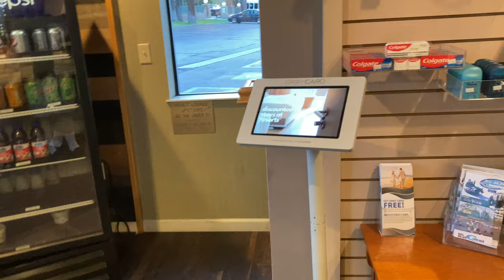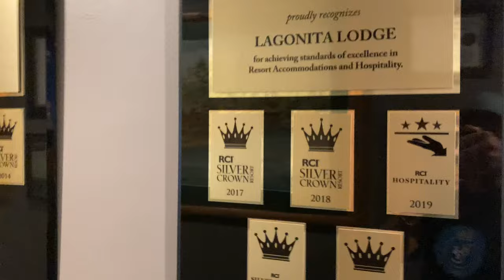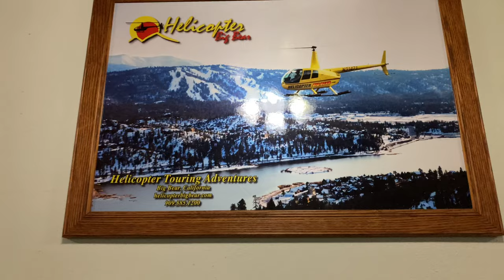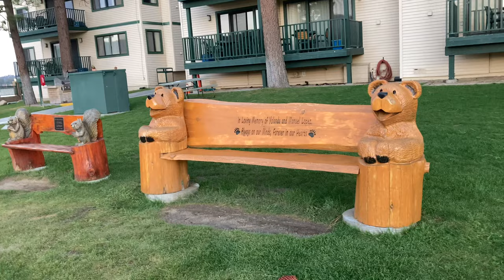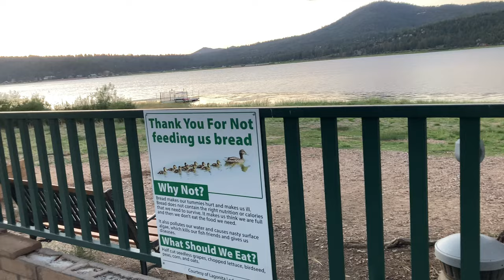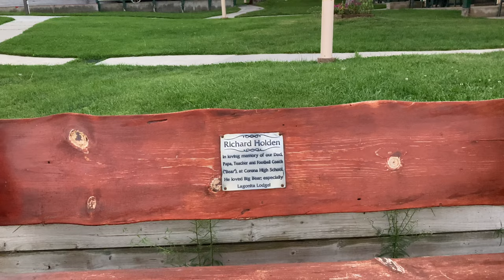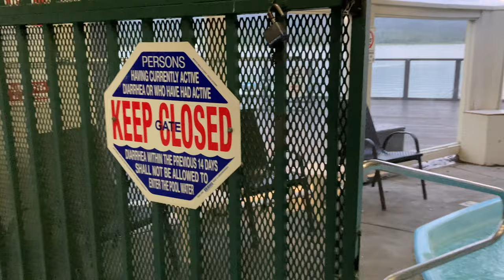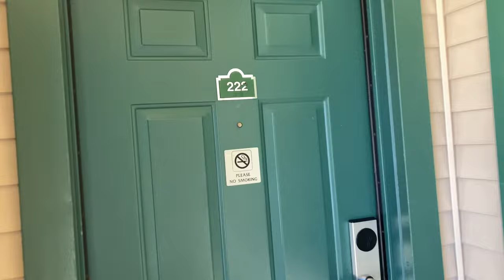Lagonita Lodge. Breathtaking LAKE views of Big Bear Lake from a 3 bedroom suite. A California Gem.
The Logonita Lodge in Big Bear Lake, CA. This was room 222. A 3 bedroom suite with amazing views of the lake at Big bear Lake, CA.

For this room during the week it was just about $600 for 2 nights. I feel like a total steal. Super friendly staff. It was terrific. Indoor pool and jacuzzi and outdoor jacuzzi as well.

BBQ's for guests on property and nice ones. A fish cleaning station as well. Just a perfect getaway for not much money in the long run.

This is my favorite resort in Big Bear for lake views.

Logonita Lodge
183 Lagunita Lane

drain cleaning
plumbing repairs
painting